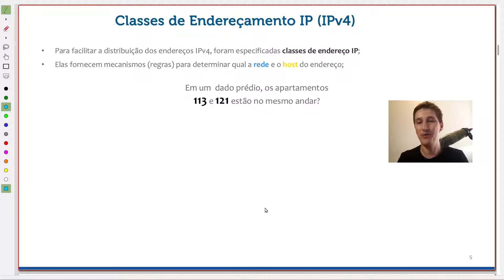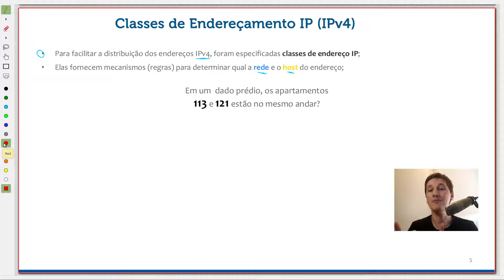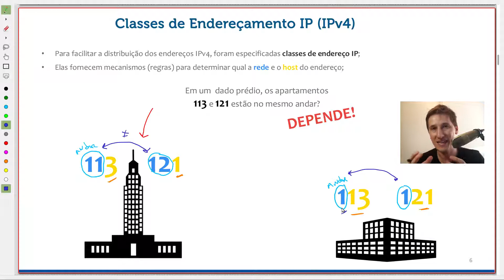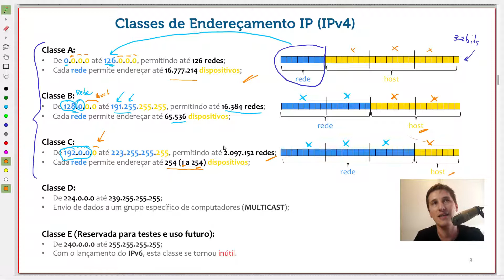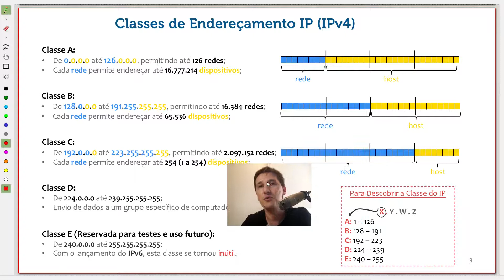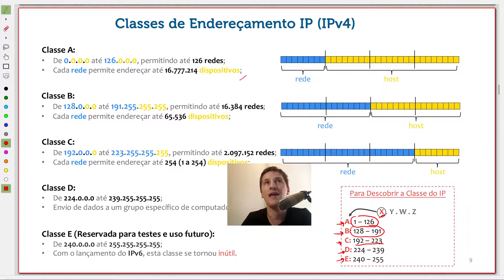Endereçamento IP (Parte 2) - Curso Redes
Parte 2 da aula sobre Enderaçamento IPv4.
Neste vídeo, estudaremos as Classes do protocolo IPv4.